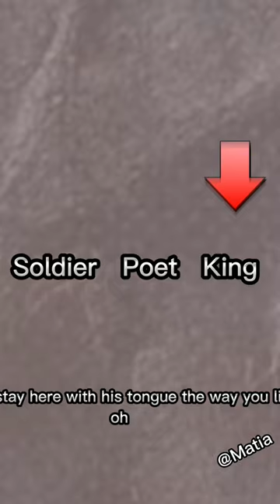Soldier Poet King